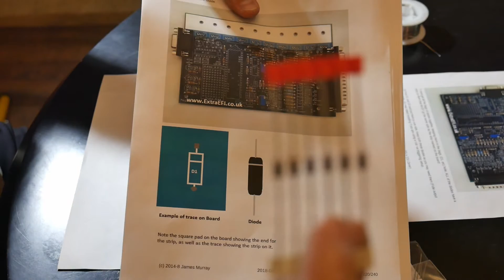MegaSquirt 3 (FULL) Build | Dune Buggy Engine Swap Pt. 6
Today I will be showing you how to build a MegaSquirt 3 engine management system from start to finish. MegaSquirt is a standalone fuel and ignition management system that can be purchased as a kit.

This one came from diyautotune.com  check them out if you're looking for a complete engine management system!

My MS3X system includes the expansion board for additional inputs, fully sequential ignition and VVT (variable valve timing) control

▶ ONLY CLICK THIS IF YOU WANT YOUR LIFE TO IMPROVE -

▶ DirtGear Merch Now Available! -